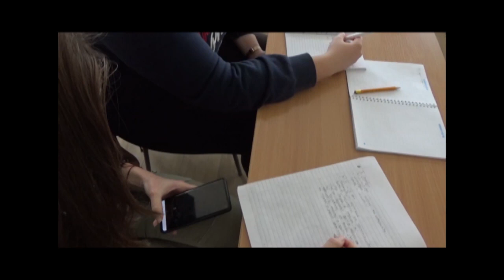5 Types Of Bulgarian Students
This is a short video that I did as a preparation for a videomaking training course led by Smokinya Foundation.
The content should be taken with a pinch of humour.
Special thanks to Mitko, Siyana, Kalina, Vanessa, Mikhaela, Petya, Gabby, Sani, Krisi, Ivka and the other beloved colleagues.